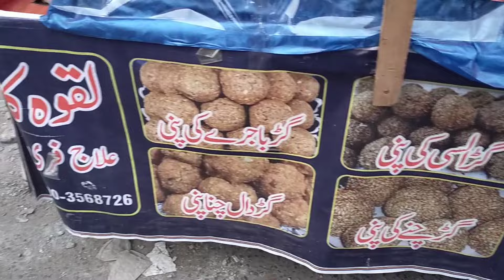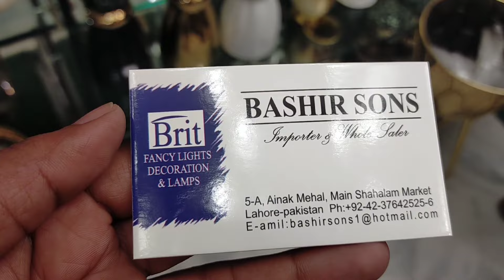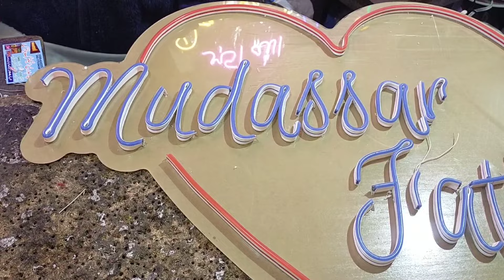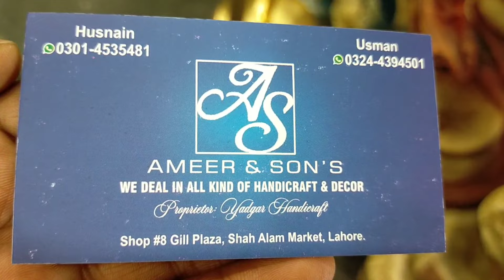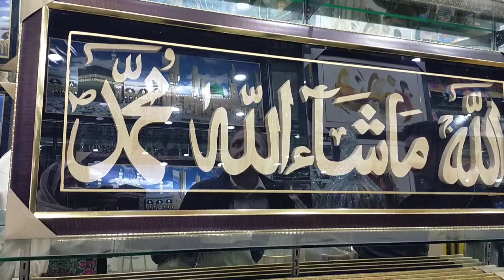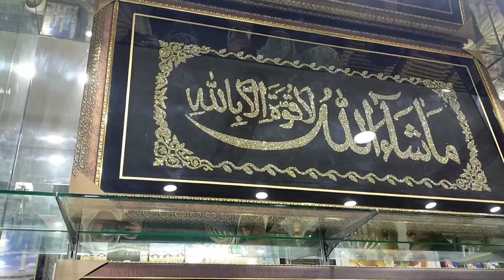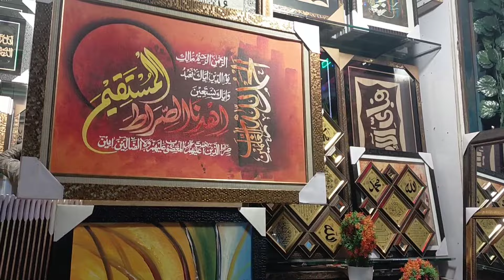Shah Alam Market Lahore Decoration items house hold decor and much more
Assalamu alaikum viewers, today I am searching shah Alam Market Lahore Decoration items artificial plants and flowers and much more.shah alam market decoration items wholesale market shah alam market lahore home decoration items wholesale market in lahore home decoration items market shahalam market lahore imported home decoration items wholesale market wholesale market lahore wholesale market shah alam market lahore quality and cheapest items update rates visit to shah alam market lahore shah alam market lahore wholesale wholesale decoration items.  I really enjoy this vlog. I hope you like my videos after watching.